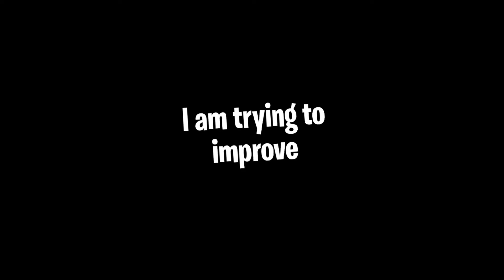Naruto - Lights Down Low [AMV/EDIT] | Capcut Edit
I am trying my best to improve my self in editing, if you guys have some tips I will gladly use them for my future edit.

Song - Lights down low (Remix)

Audio by Jaykar

Twixtor by Hamody Twixtor

I only used capcut for this edit.

Tags-